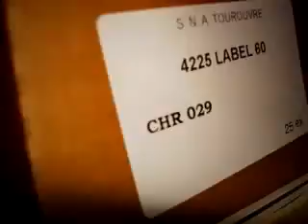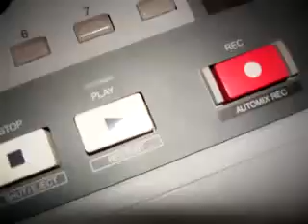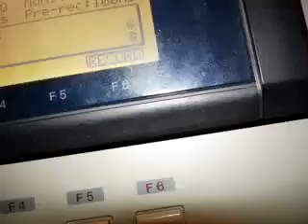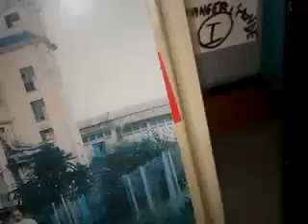Rocé - L'un et le multiple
Extrait du second album de Rocé "Identité en crescendo"